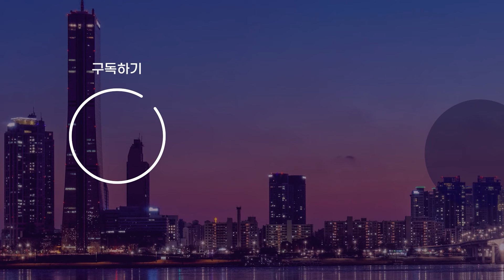오윤성 광주 마세라티 뺑소니범... 'OO조직' 일원 일 수도 있다..?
광주 마세라티 뺑소니범의 정체를 두고 논란이 커지고 있습니다.
사건의 개요와 뺑소니범의 정체 수상한 점이 정말 많은데요
범죄 조직의 일원이 아니냐 이런 의혹까지 제기된 상황입니다.
관련해서 오윤성 교수와 자세히 알아보겠습니다.